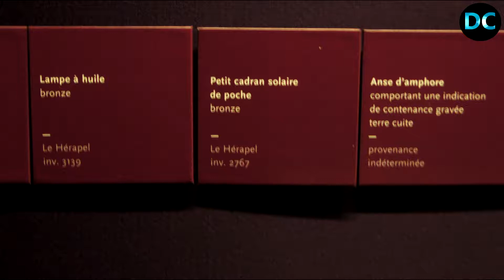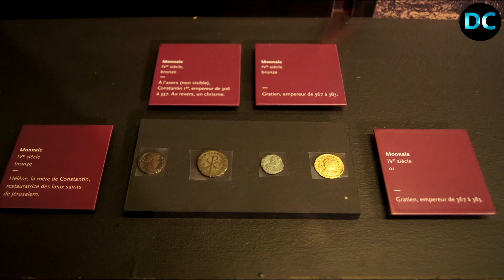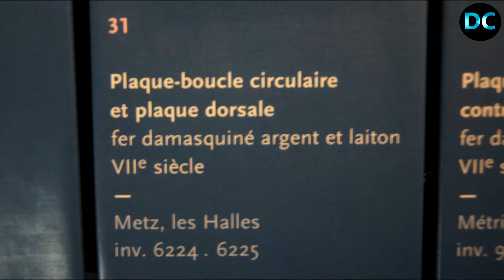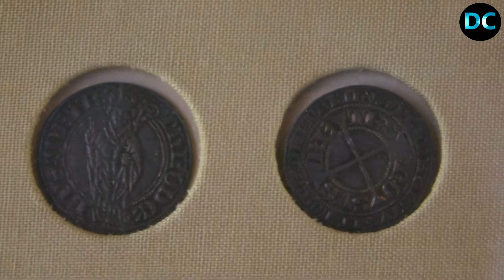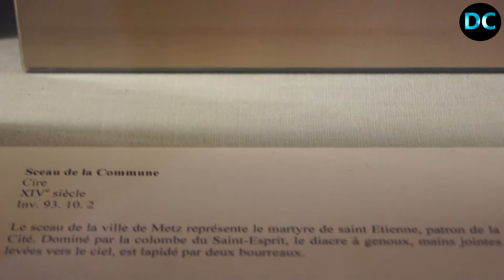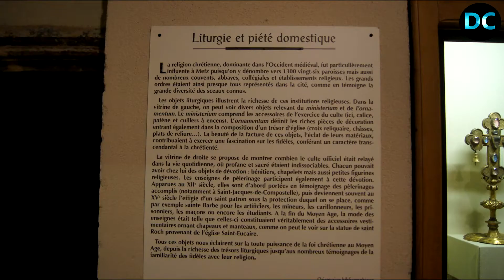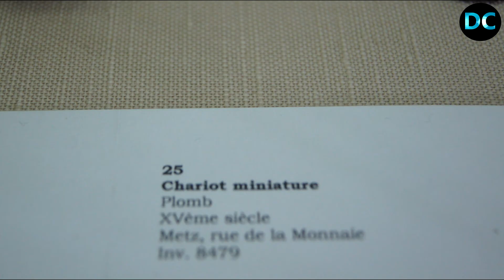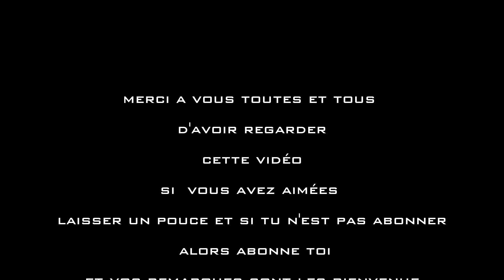discovery channel musée de metz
petite visite rapide (au galop) bon visionnage et désolé pour le qualité de certaines photos et vidéo mais c'était une visite impromptue au galop